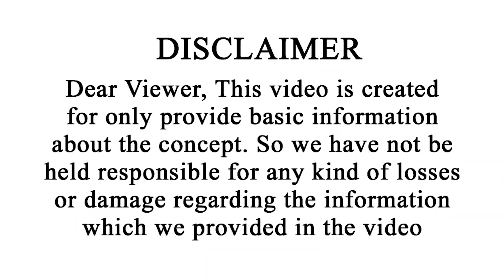కర్కాటక రాశి వార ఫలాలు | Karkataka Rasi Vara Phalalu | Dec 24 - 30 | Vipanchi Bhakti